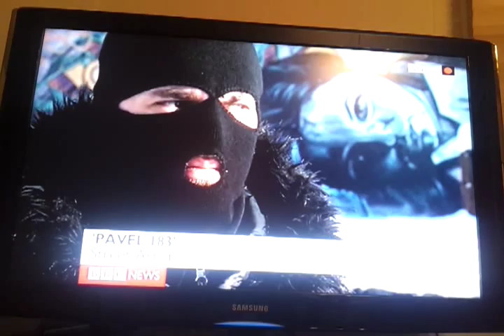"Russian Banksy" Pavel 183, BBC news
BBC 10 oclock news.Russian Banksy. 'Pavel 183' graffiti